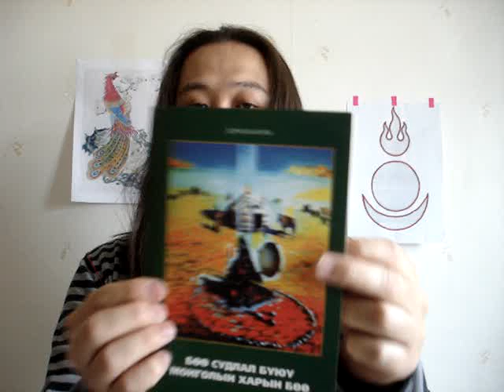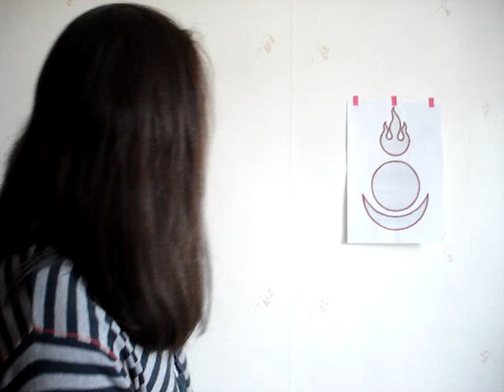Эрлэгийн элч Хангарьд 05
Энэ дэлхий дээр хэдэн үндэстэн хэдэн жигүүртний эзэн гэж байдаг бол?

Хятадын Фэн Хуан (Feng Huang) шувуу нь Тахиа Тогос хоёрын эрлийз гэмээр шувуу байдаг.
Энэ шувуу
-ЭВЭРГҮЙ
-ГАРГҮЙ (хүний)
-ХӨХГҮЙ (хүний)
-АМЬ МОГОЙГҮЙ
-ГАЛАН ҮСГҮЙ юм. Ямар сохор хүн ингэж том андуурдаг байнаа?

-Энэ хуудсанд бичсэн байна : Хятадын домогт Фэн Хуан гэж хос шувуу байх бөгөөд Фэн нь эр шувуу. Хуан нь эм шувуу. ФэнХуан шувуу нь жигүүртний эзэн хамгийн үзэсгэлэнтэй шувуу бөгөөд амьтаны мах иддэггүй, харин ургамалын навч үр жимсээр хоололдог. Амьтан төдийгүй мод ургамалд ч хоргүй амьтан юм.
-ТА НАР БОДДОО ГАЛТ ШУВУУ МОД УРГАМАЛ ГЭМТЭЭХГҮЙ БАЙХУУ?

Харин хагас хүн, хагас шувуу бас эвэртэй Хангарьд бол тун өөр зан авиртай ГАЛТ ШУВУУ юм.